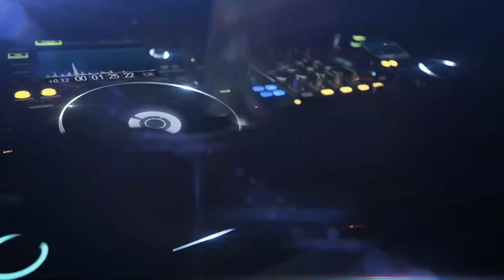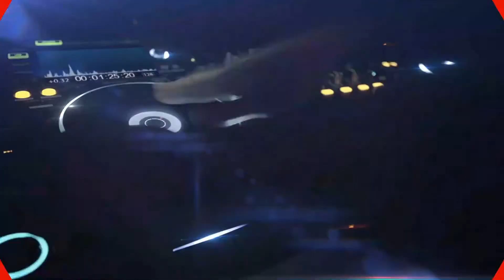🔥REMIXES NACIONAIS 🔥(Cazuza,Legião Urbana,Rita lee, Tim Maia , Sandra De Sá )voltaredondarj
Curtiu este set? Apoie o trabalho do DJ com qualquer valor!